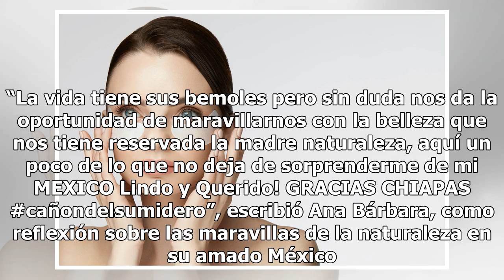Ana Bárbara protagoniza el más ardiente de sus bikinazos en Instagram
La cantante mexicana tiene 48 años de edad y luce una figura envidiable Ana Bárbara (48) es una de las cantantes mexicanas más icónicas de la música regional mexicana. La intérprete que regresó a la industria para finales de 2018 con el tema “Solos”, junto a Christian Nodal, dio mucho de qué hablar ...